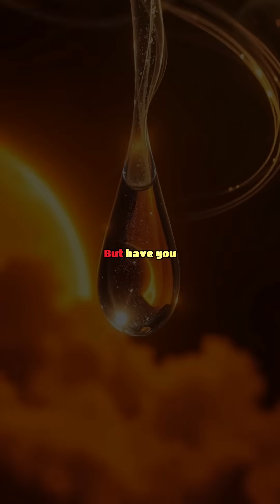"This Planet Rains Diamonds – No Joke!"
"Get ready to be amazed by a celestial body that defies the laws of nature! Find out which planet is literally raining diamonds and how it's possible.